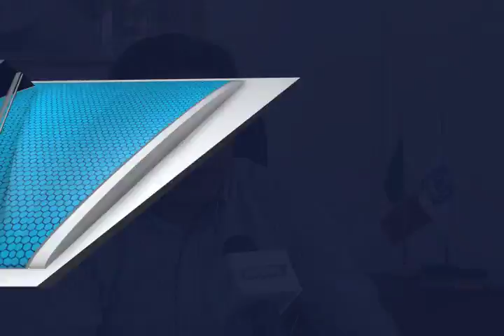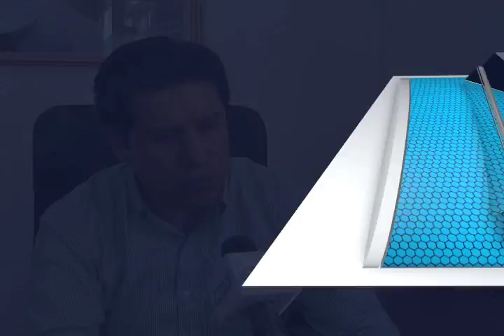Regulación y Ordenamiento al transporte incompleta en Oaxaca de Juárez